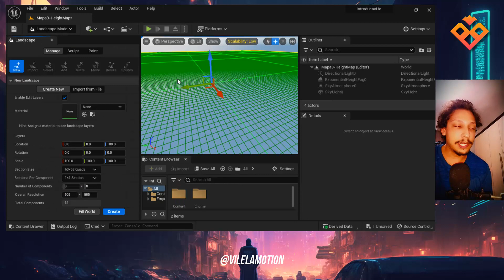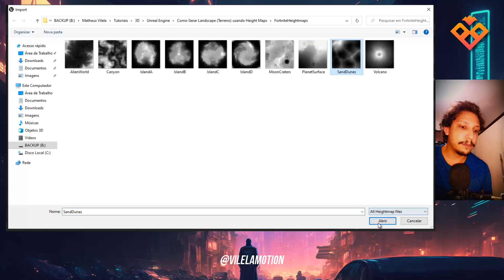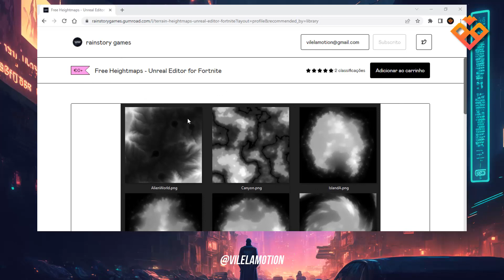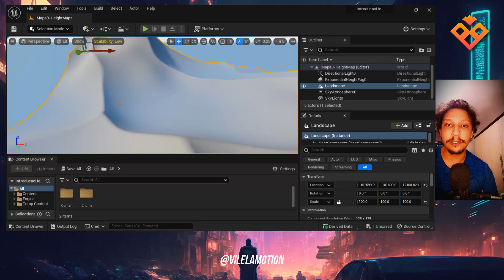Como GERAR LANDSCAPE (TERRENO) usando HEIGHT MAPS | UNREAL ENGINE - TUTORIAL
Salve galera! Se liga nessa dica que pode te ajudar muito a acelerar seu workflow ao criar um mapa no Unreal Engine.

As vezes queremos criar nosso próprio landscape e vamos esculpindo e gastando bastante tempo até chegar no resultado que queremos, não é mesmo?
Por esse motivo eu trouxe essa ideia que você pode utilizar e evitar todo esse trabalho, dá um confere no vídeo porque vale a pena! ;D

Canal do Criador: @rainstorygames

Isso irá me motivar a trazer mais conteúdos gratuitos com mais frequência.

⬇️ Grupo Telegram - (Tutoriais, Materiais das Aulas para Download e mais)📲